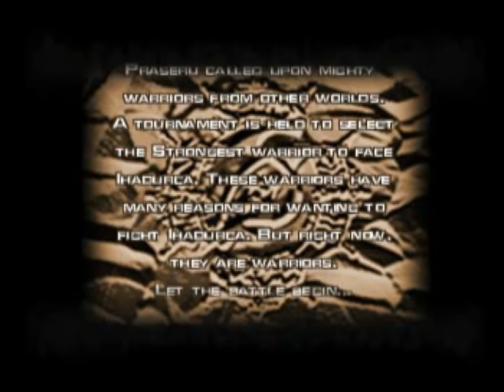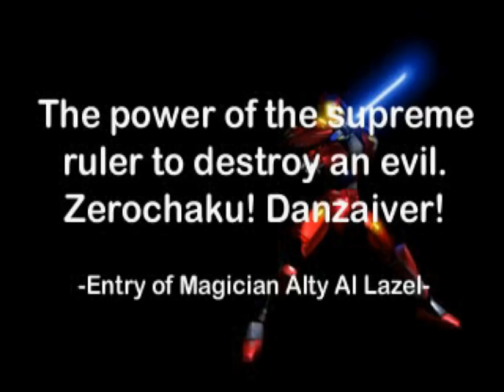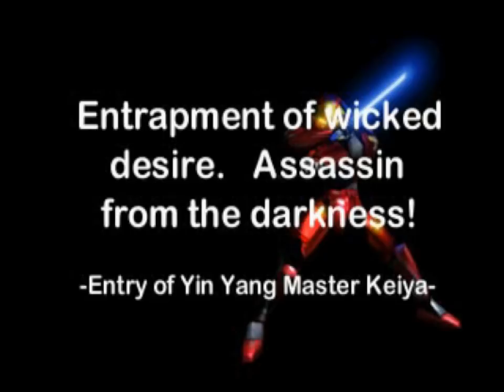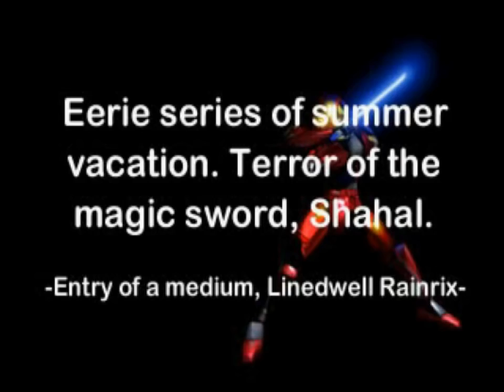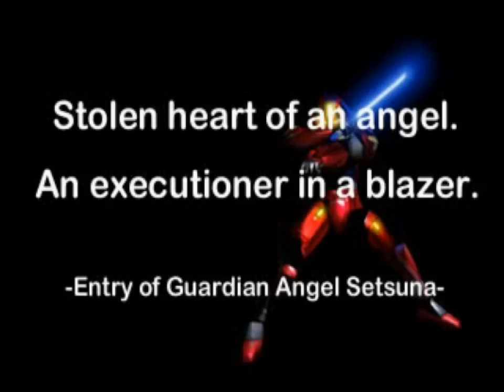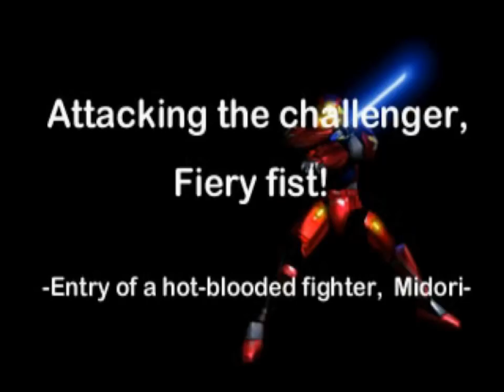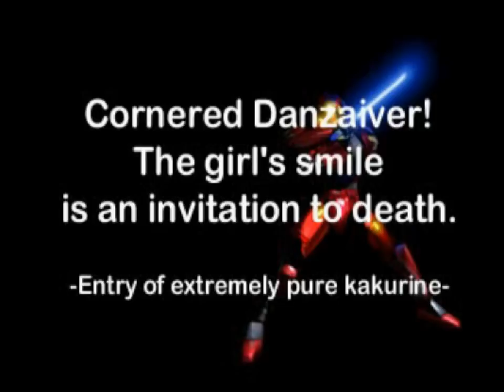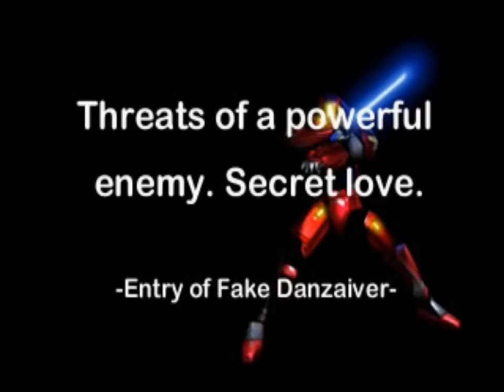Evil Zone - 1 - right way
yeah, I feel like on average the videos for this series are going to be pretty long. I know this is a problem for some people, sorry! But it's the format that makes most sense.

Well, we'll see how future episodes go. That opening sequence is like three minutes on its own.

I'll try playing on easy tomorrow and see how it compares!